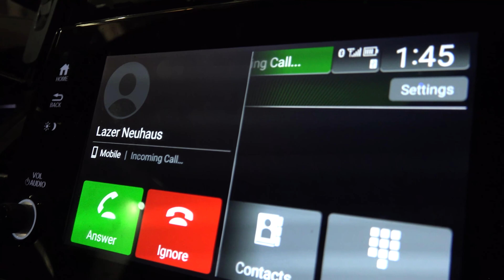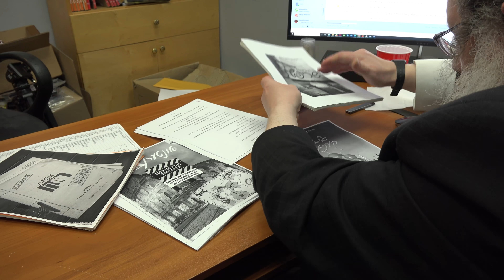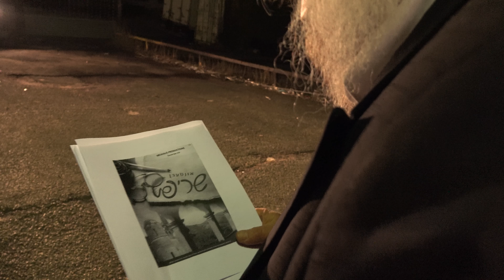Interen Chavraya INTERMISSION Promo | אונטערן חבריא אונטערמישן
COMING THIS CHOL HAMOED PESACH 2021. “Intermission” a show by the INTEREN CHAVRAYA and STEINHAUS PRODUCTIONS, Streaming live to your home!